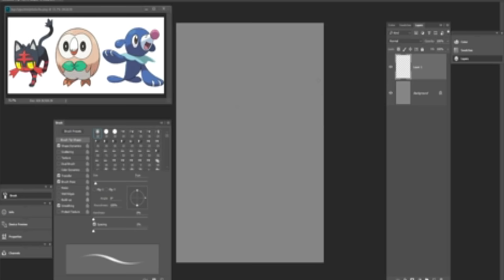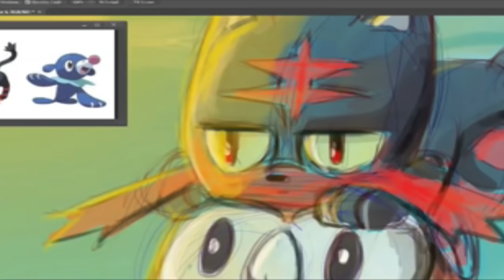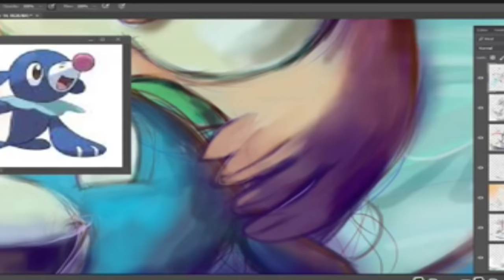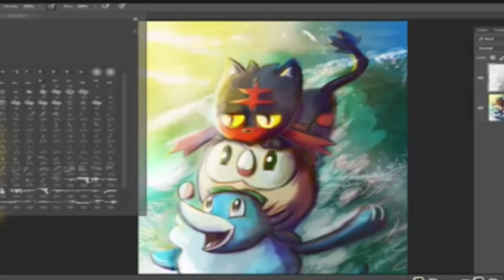Mad Munchkin Draws Pokemon Sun and Moon Starters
To celebrate the release of the new Pokemon games Sun and Moon, I drew the three starter pokemon; Litten, Rowlet and Popplio.

Drawn in photoshop in 8 hours using a wacom Intuos drawing tablet

Stay Creative. x